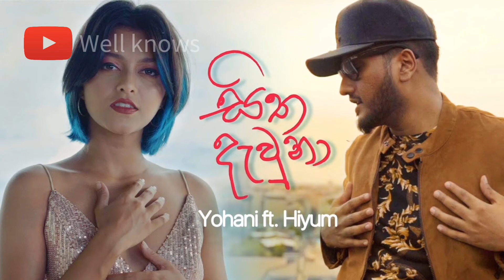Yohani lifestyle || ইওহানির পরিচয় ও অজানা তথ্য ||Sri Lankan Singer yohani.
Yohani lifestyle || manike mage hithe Singer yohani

මැණිකේ මගේ හිතේ
Yohani Sri Lankan singer.
ইয়াহানি বাংলা লাইভ স্টাইল ।
manike mage hithe Viral Song